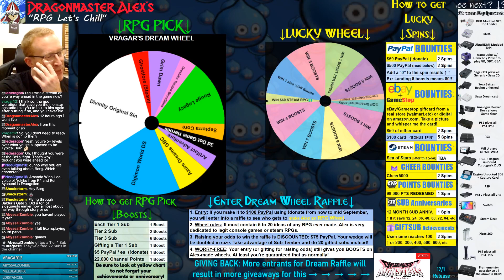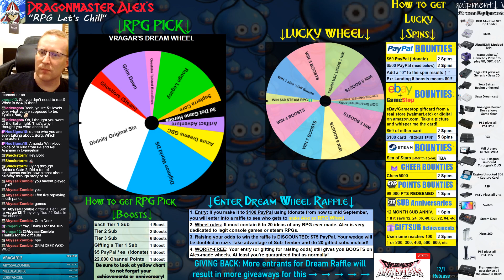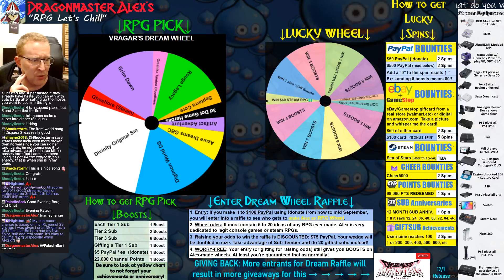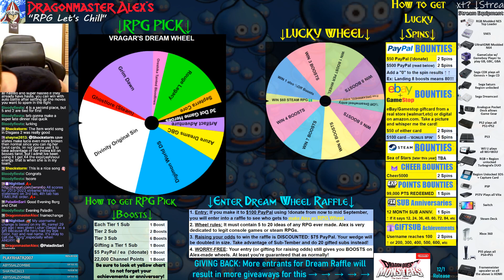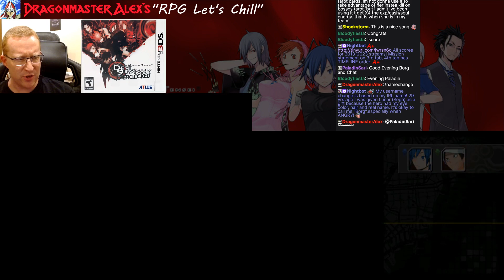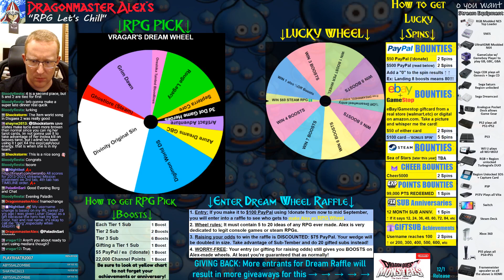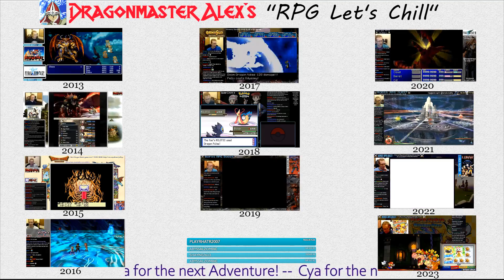RPG Lets Chill: SMT Devil Survivor 1 3ds [Episode 6]